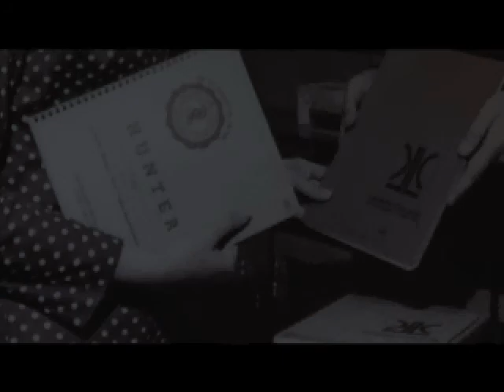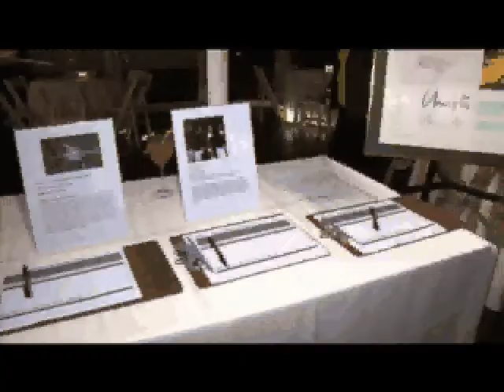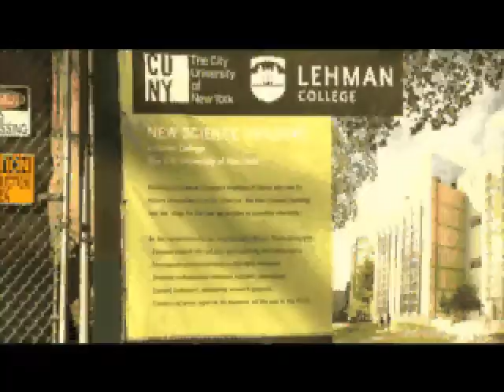Lehman College Annual Gala at NYBG | BronxNet Packages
Lehman College Annual Gala at NYBG | BronxNet Packages ? BronxNet is an independent, not-for-profit organization, established under the Cable Television Franchise Agreement between the City of New York and Cablevision of New York City. The station began cablecasting programs on July 1, 1993. BronxNet provides local television by the people of the Bronx, for the people of the Bronx. Our channels feature BronxNet produced shows, as well as those created by community access producers. BronxNet has a commitment to: training Bronx residents in television production, providing hands-on internships and solid media career preparation for high school and college students, and producing programs in the interest of Bronx residents and not-for-profit organizations. Community Television Channels BronxNet programs are available on Channels 67, 68, 69 and 70 on the Cablevision system and on Channels 33, 34, 35, 36, 37 and 38 on the Verizon Fios system. Each channel presents a unique brand of programming.